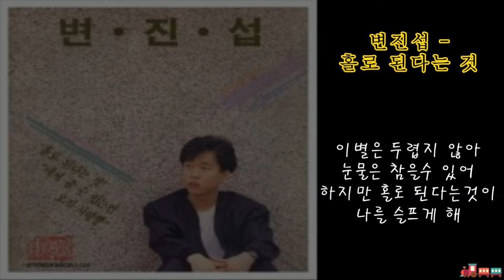변진섭 - 홀로 된다는 것